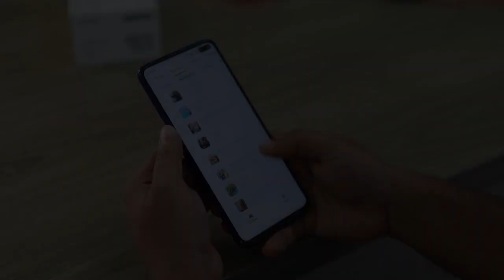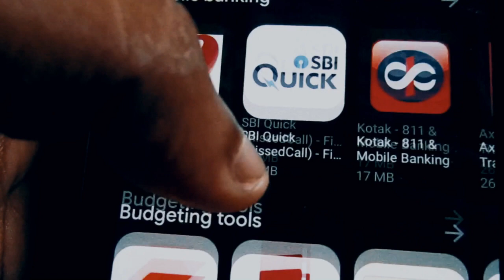"How To Deal" With MISOPHONIA: Effective Strategies for Coping with it And Managing Your Triggers!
Do you suffer from misophonia? If you're not sure what that is, it's a condition where certain sounds trigger a strong emotional and physical reaction. In this video, we'll be discussing how to deal with misophonia and sharing 5 effective strategies for coping with triggers. We'll cover techniques such as distraction, deep breathing, white noise, progressive muscle relaxation, and therapy. By the end of this video, you'll have a better understanding of how to manage your misophonia and feel more in control of your reactions. If you or someone you know struggles with misophonia, be sure to watch this video and share it with others who may benefit from these tips and strategies.